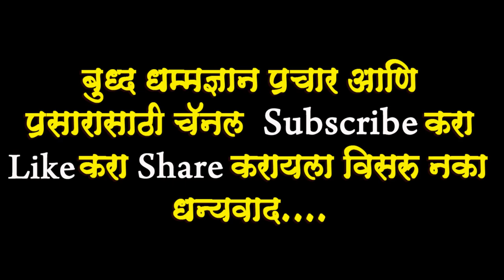पूज्य भिक्खू करुणानंदजी यांची सुंदर अशी धम्मदेसना part 01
Aakil Bharatiya Bouddha Dhamma parishad Mahavihar Bhavari nagar Dhabhad . Nanded Bhante Karunanadji yanchi Dhamma deshana